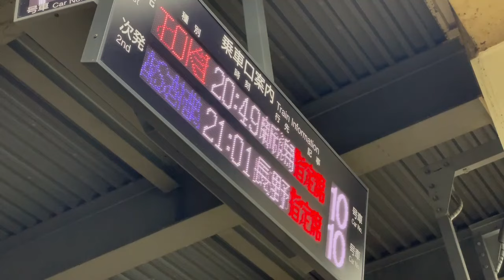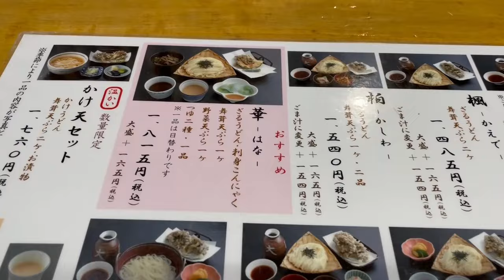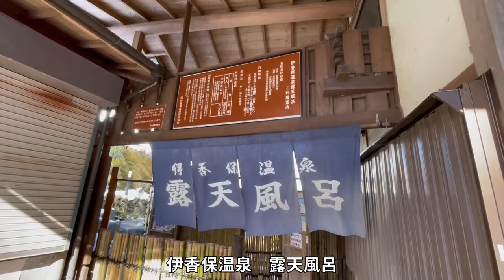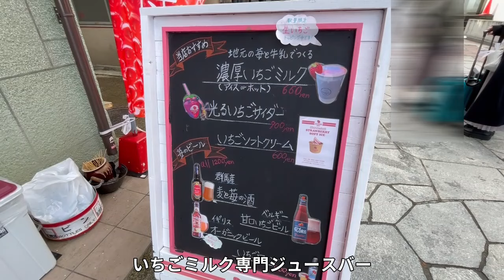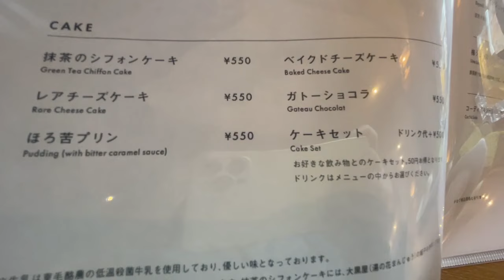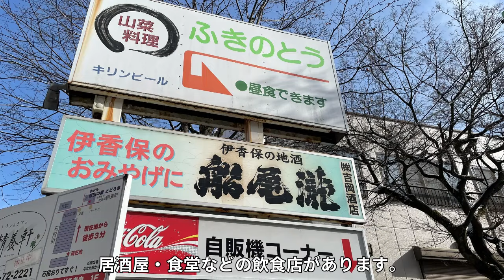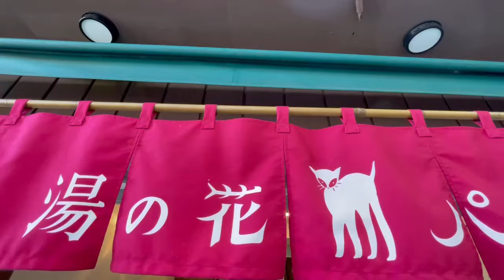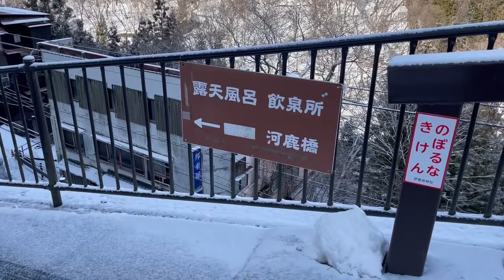伊香保温泉【階段街】レトロな温泉街の温泉グルメを満喫/水沢うどん/女ひとり旅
群馬県産渋川市伊香保温泉の階段街めぐりへ。女ひとり旅観光編です。
射的・温泉・グルメをご紹介いたします。
宿泊滞在記は、福一さんです。
よろしければ観て頂ければ嬉しいです。
伊香保温泉　福一　女ひとり滞在記